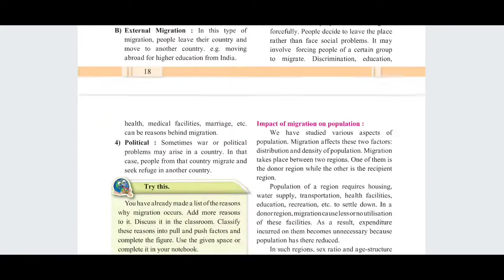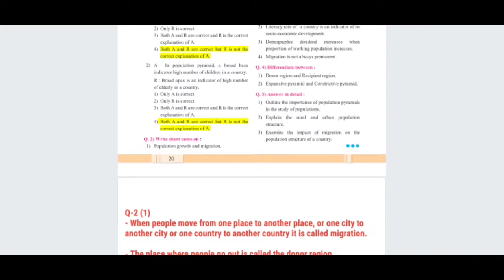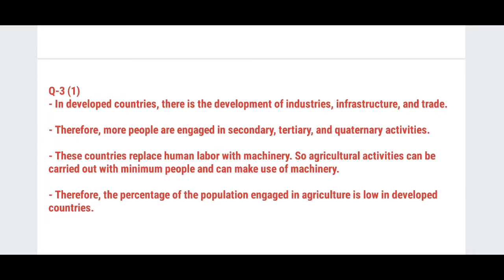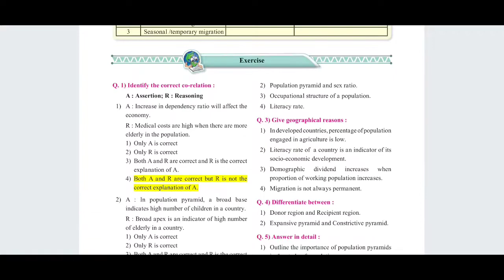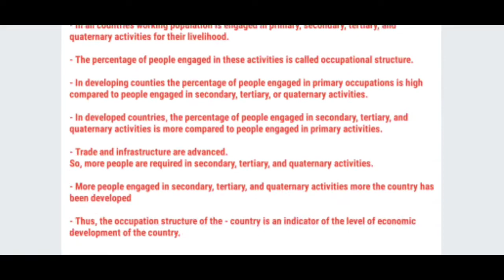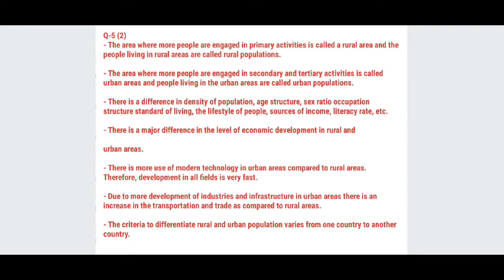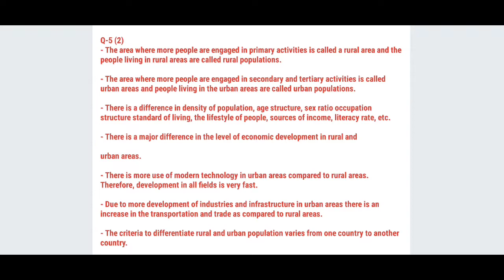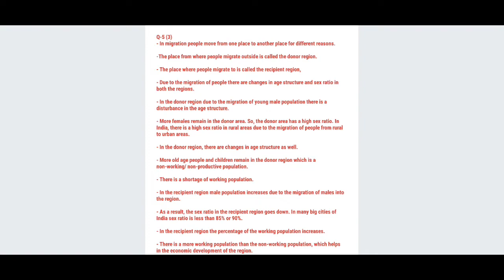Class 12 Geography Chapter 2 Population : Part 1 Full Solved Exercise | HSC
Class 12 Geography Chapter 2. Population : part 2 Full Solved Exercise | HSC | Questions and Answers | Geography Chapter 2 Exercise | Geography Chapter 2. Questions and Answers |
2. Population : part 2 exercise | 2. Population : part 2 solved exercise | TUTOR SANA | class 12 Population : part 2 Full ,maharashtra board Population : part 2 | chapter 2 population part 2,solved exercise of chapter 2 population part 2,population,population part 2,population: part-1 exercise 12th geography,population growth,12th geography chapter 2 population part-2 complete exercise answers,solved geography class 12 exercise question answers of chapter 2 population part 2,how to solve world population,organisms and population complete exercise answer,geography exercise solutions class 12 chapter 2